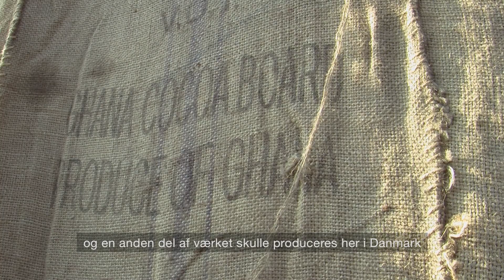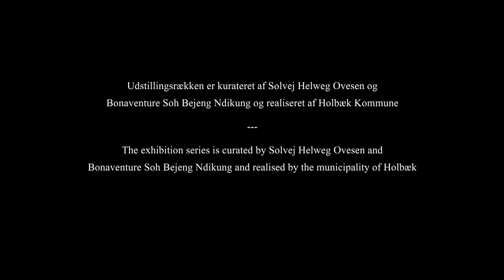Ibrahim Mahama: Nyhavn Kpalang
Ibrahim Mahama, Kamal Aljafari, Moshekwa Langa, Tita Salina & Irwan Ahmett
An Age of Our Own Making
16 Sep 2016 – 15 Jan 2017

Hear Ghanesian artist Ibrahim Mahama tell about his impressive mosaic of jute sacks on the entire facade of Charlottenborg as part of the exhibition "An Age of Our Own Making" shown at Kunsthal Charlottenborg fall through winter 2016.

An Age of Our Own Making was a three-part exhibition, taking place in Holbæk, Roskilde and Copenhagen respectively. The exhibition series was curated by Solvej Helweg Ovesen and Bonaventure Soh Bejeng Ndikung and realised by the municipality of Holbæk.